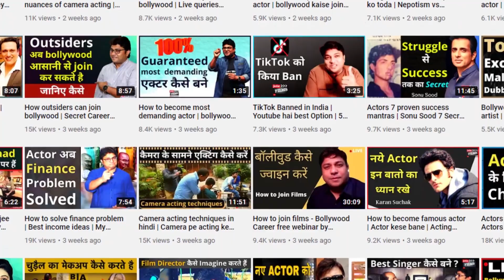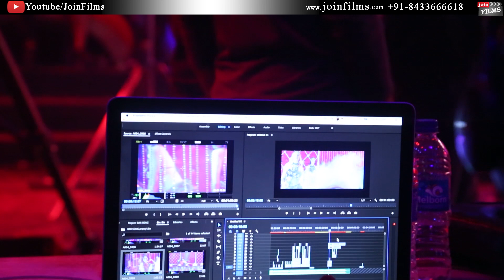Live Bollywood Song Shooting | Filmcity Tour | Making of song | On Location Live | Joinfilms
Joinfilms - 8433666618 | Live Bollywood Song Shooting | Filmcity Tour | Making of song | On Location Live | Joinfilms | Virendra Rathore | Mudassar Khan | Arbaaz Khan | Priya Prakash
Hello friends,  ye ek gaane ka shoot chal rha hai jahan Mudassar Khan choreograph kar rahe hai gaane ko and Arbaaz khan , Priya Prakash perform kar rahe hai. Must watch this full video. thank you all.